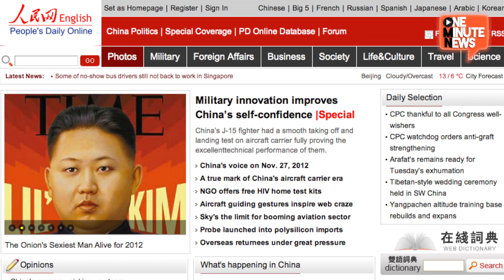Kim Jong Un Sexiest Man Alive!!!! People's Daily Online Celebrates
Recently The Onion bestowed Kim Jong Un their highest accolade, SEXIEST MAN ALIVE 2012. Yes. Funny. Chinese Communist Party's online newspaper, People's Daily Online, took it seriously... seriously. They celebrated by creating a glistening 55 count online photo spread of Sexy Kim.

More of me on Twitter @jimpittharris